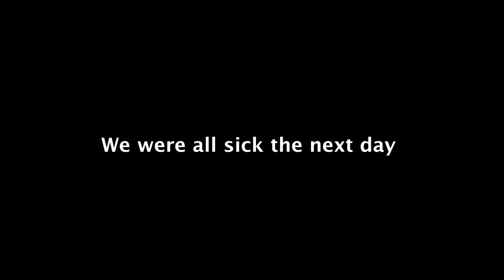GAME OF FLIP! (LOSER GETS PUNISHED)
Today we are playing a Game Of Flip! The loser gets punished! If you don't land the trick, you have to eat one of the Hot Ones sauces from first we feast! scoville scale going from 3.000 up to 649.000... It was spicy!